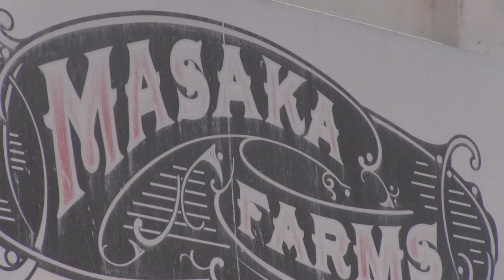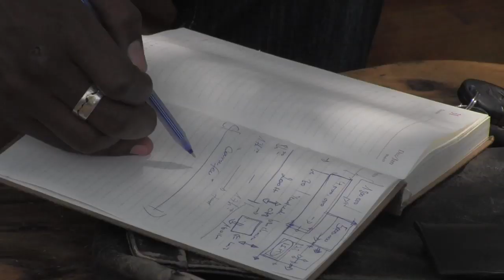Rise and shine Rwanda Entrepreneur Serge Ndekwe